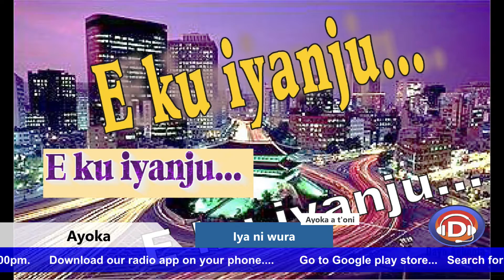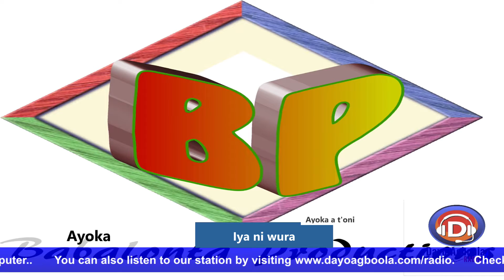Olaide on ayoka 112119